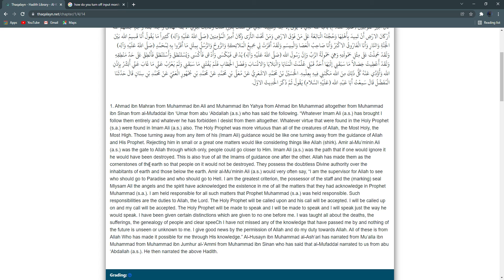Imam 'Ali (AS) Is Bab ul-Jannah